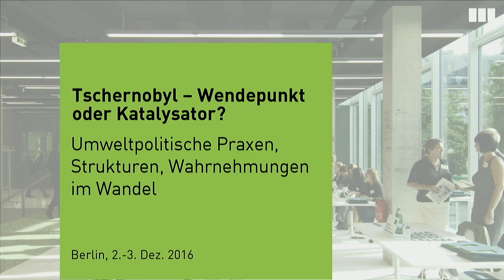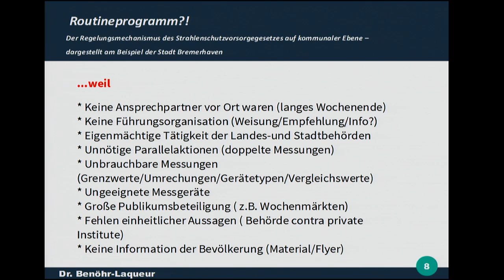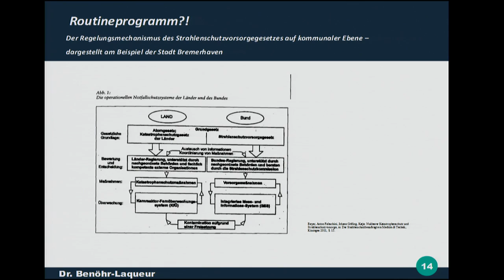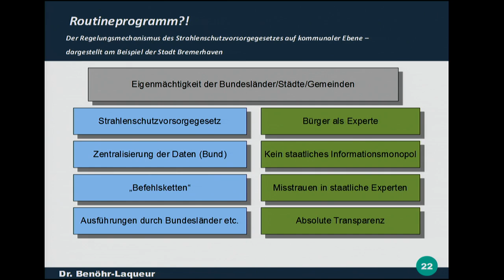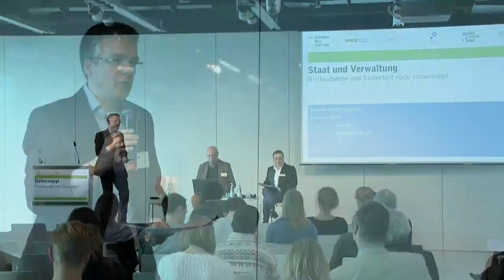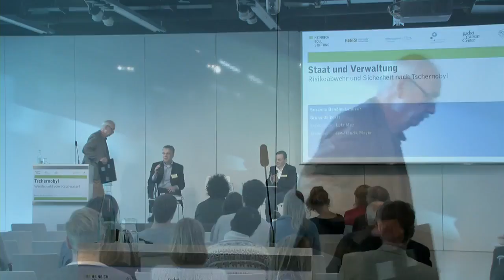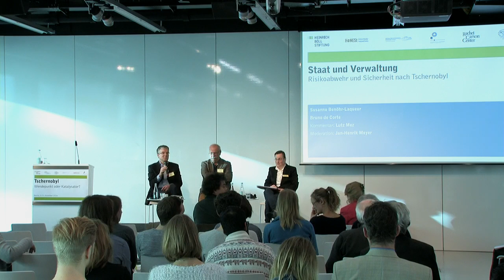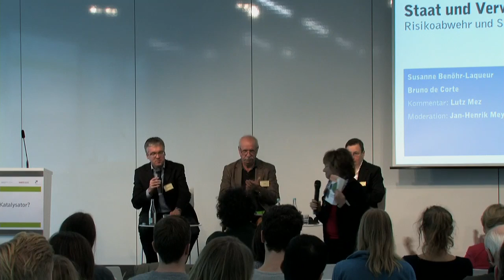Staat und Verwaltung: Risikoabwehr und Sicherheit nach Tschernobyl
Susanne Benöhr-Laqueur: Routineprogramm? Der Regelungsmechanismus des Strahlenschutzvorsorgegesetzes auf kommunaler Ebene – dargestellt am Beispiel der Stadt Bremerhaven

Bruno de Corte: Tschernobyl, Wendepunkt der belgischen
Energie- und Umweltpolitik

Moderation: Jan-Henrik

Über die Konferenz:
"Tschernobyl – Wendepunkt oder Katalysator? Umweltpolitische Praxen, Strukturen, Wahrnehmungen im Wandel
(1970er – 1990er Jahre)"

Am 26. April 1986 kam es im Atomkraftwerk Tschernobyl zu
einem Super-GAU. In der Folgezeit wurden die Risiken der Atomenergie breit diskutiert, bekam die Anti-Atom-Bewegung enormen Zulauf, mussten sich die AKW-Betreiber viele Fragen und neue Regelungen gefallen lassen.

In der Bundesrepublik reagierte die Regierung auf die Katastrophe
in der Sowjetunion. Sie richtete ein eigenständiges Umweltministerium ein, das erstmals die Kompetenzen für Umwelt, Naturschutz und Reaktorsicherheit bündelte.
Die Konferenz zielt darauf ab, Tschernobyl in den Kontext der
Umweltpolitik einzubetten, die sich seit den 1970er Jahren entwickelte.

Die Beiträge nehmen verschiedene Akteure in den Blick,
die diese Politik maßgeblich gestaltet haben: die Zivilgesellschaft,
die Umweltverbände, die Wirtschaft, die Medien.

Stellt das Reaktorunglück einen Wendepunkt in der Geschichte der
Umweltpolitik dar mit gravierenden Einschnitten?
Oder beschleunigte die Katastrophe nur vorhandene und absehbare Entwicklungen?
Rückte der Unfall umweltpolitische Ziele verstärkt in den Vordergrund der politischen Debatte?
Stärkte dies die Umweltpolitik wirklich nachhaltig?
Veränderten sich die Wahrnehmungen von Umweltproblemen, politischer Mobilisierung, politischem Handeln und politischen Strukturen?
Welche Rückwirkungen hatte die Reaktorkatastrophe auf die westdeutsche Parteienlandschaft, insbesondere auf die SPD und die Grünen?
Welche marktkonformen Lösungen diskutierten Politik und Wirtschaft, wie kamen nach 1986 die ökologische Modernisierung und die Energiewende voran?
Welchen Anteil daran hatte die Explosion im ukrainischen Reaktor wirklich?
Die Wirkung von Tschernobyl war grenzüberschreitend. Mit Beiträgen aus westeuropäischen Ländern (Schweden, Italien. Frankreich, Großbritannien, Belgien) und einem besonderen Schwerpunkt auf die Entwicklung in den ehemaligen Ostblockländern (die ehemalige Sowjetunion, Ukraine, DDR, Polen Litauen, Rumänien und Bulgarien) öffnet die Konferenz die Perspektive auf die transnationale Wirkungsgeschichte von Tschernobyl.